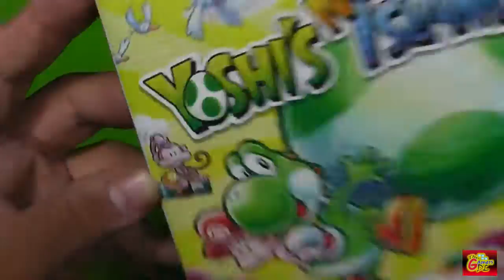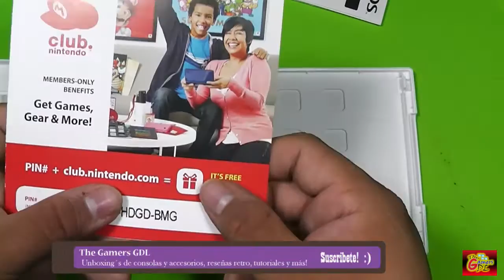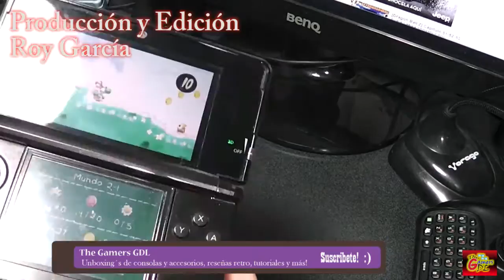Yoshi´s New Island 3DS - Unboxing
Que hay gamers! :)

Realizamos el unboxing del juego de Nintendo Yoshi´s New island para el Nintendo 3ds